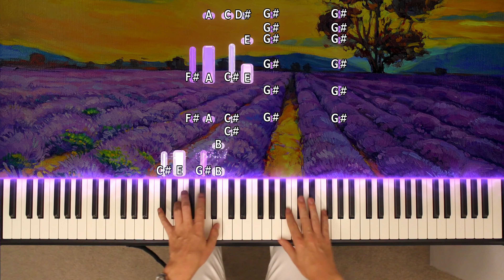lavender JVKE ft. Pink Sweat$ - Piano Tutorial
lavender by JVKE ft. Pink Sweat$ piano tutorial by Dylan Ondine

Hello, I'm Dylan Ondine, I love to improvise, compose and create piano covers/tutorials.